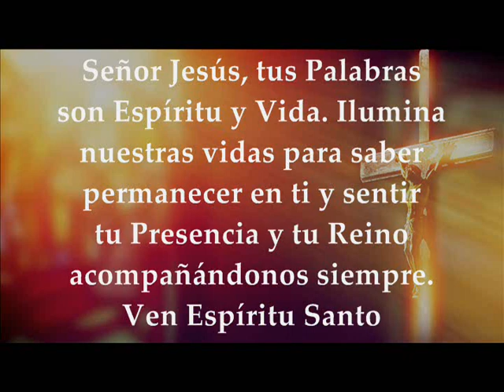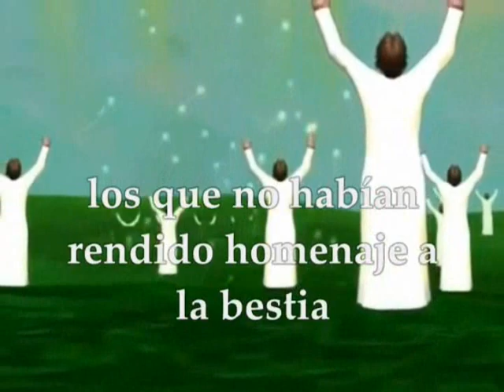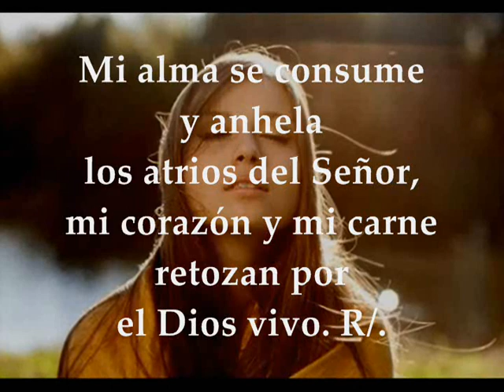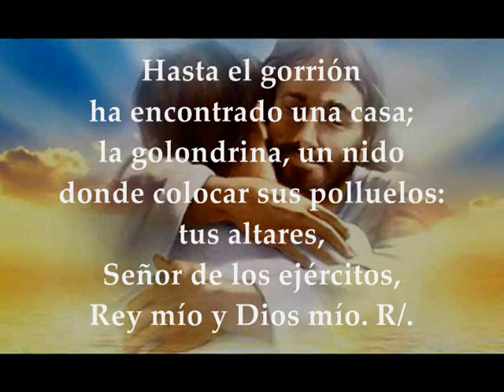Evangelio Lecturas Eucaristía Viernes 27 de Noviembre de 2020 Lucas 21,29-33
Audio vídeo Lecturas y Evangelio Eucaristía VIERNES 27 DE NOVIEMBRE DE 2020 VIERNES SEMANA XXXIV TIEMPO ORDINARIO CICLO A Primera Lectura: Del libro del Apocalipsis 20, 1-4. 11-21, 2  Salmo 83,3.4.5-6a y 8a. R/. Ésta es la morada de Dios con los hombres EVANGELIO: San Lucas 21, 29-33
PRIMERA LECTURA
Todos fueron juzgados según sus obras. Vi la nueva Jerusalén, que descendía del cielo
Lectura del libro del Apocalipsis 20, 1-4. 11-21, 2
Yo, Juan, vi un ángel que bajaba del cielo con la llave del abismo y una cadena grande en la mano. Sujetó al dragón, la antigua serpiente. o sea, el Diablo o Satanás, y lo encadenó por mil años; lo arrojó al abismo, echó la llave y puso un sello encima, para que no extravíe a las naciones antes que se cumplan los mil años. Después tiene que ser desatado por un poco de tiempo. Vi unos tronos y se sentaron sobre ellos, y se les dio el poder de juzgar; vi también las almas de los decapitados por el testimonio de Jesús y la palabra de Dios, los que no habían adorado a la bestia ni a su imagen y no habían recibido su marca en la frente ni en la mano. Éstos volvieron a la vida y reinaron con Cristo mil años.
Vi un trono blanco y grande, y al que estaba sentado en él. De su presencia huyeron cielo y tierra, y no dejaron rastro. Vi a los muertos, pequeños y grandes, de pie ante el trono. Se abrieron los libros y se abrió otro libro, el de la vida. Los muertos fueron juzgados según sus obras, escritas en los libros. El mar devolvió a sus muertos, Muerte y Abismo devolvieron a sus muertos, y todos fueron juzgados según sus obras. Después, Muerte y Abismo fueron arrojados al lago de fuego – el lago de fuego es la muerte segunda -. Y si alguien no estaba escrito en el libro de la vida fue arrojado al lago de fuego.
Y vi un cielo nuevo y una tierra nueva, pues el primer cielo y la primera tierra desaparecieron, y el mar ya no existe. Y vi la ciudad santa, la nueva Jerusalén, que descendía del cielo, de parte de Dios, preparada como una esposa que se ha adornado para su esposo.
SALMO RESPONSORIAL
Salmo 83,3.4.5-6ay8a
R/. Ésta es la morada de Dios entre los hombres.
Mi alma se consume y anhela
los atrios del Señor,
mi corazón y mi carne
retozan por el Dios vivo. R/.
Hasta el gorrión ha encontrado una casa;
la golondrina, un nido
donde colocar sus polluelos:
tus altares, Señor de los ejércitos,
Rey mio y Dios mío. R/.
Dichosos los que viven en tu casa,
alabándote siempre.
Dichosos los que encuentran en ti su fuerza:
caminan de baluarte en baluarte. R/.
EVANGELIO
Cuando veáis que suceden estas cosas, sabed que está cerca el reino de Dios
En aquel tiempo, dijo Jesús a sus discípulos una parábola :
-«Fijaos en la higuera y en todos los demás árboles: cuando veis que ya echan brotes, conocéis por vosotros mismos que ya está llegando el verano.
Igualmente vosotros, cuando veáis que suceden estas cosas, sabed que está cerca el reino de Dios.
En verdad os digo que no pasará esta generación sin que todo suceda. El cielo y la tierra pasarán, pero mis palabras no pasarán».